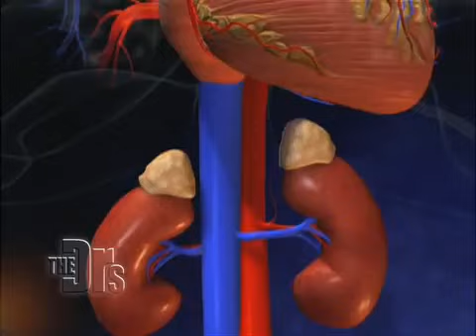How smoking affects your body